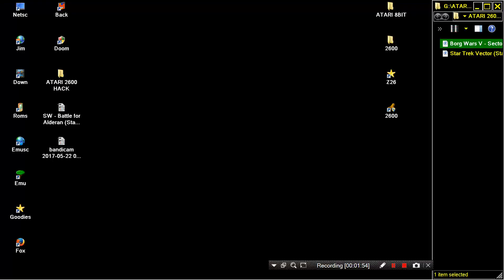ATARI 2600 HACK Borg Wars V Sector Wars Star Trek Hack 2004 Jack Kortkamp HOMEBREW